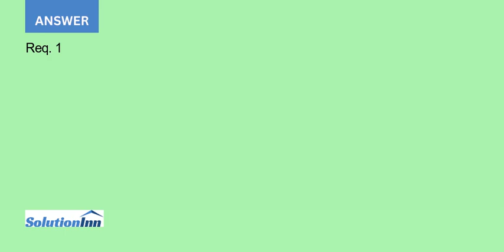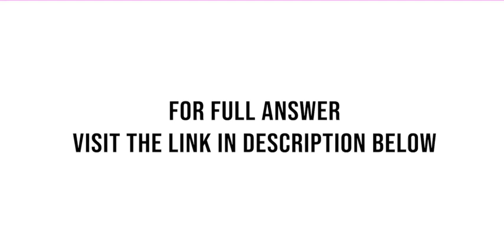Chic Interiors reported the following transactions in November Nov 2 Sold merchandise on account ...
Chic Interiors reported the following transactions in November: Nov 2 Sold merchandise on account to Ella Barron, $1,300, terms 1/10, n/30. 10 Sold merchandise on account to Amanda O'Connor, $2,500, terms 2/10, n/30. 11 Collected payment from Ella Barron for the November 2 sale. 15 O'Connor returned $1,700 of the ...